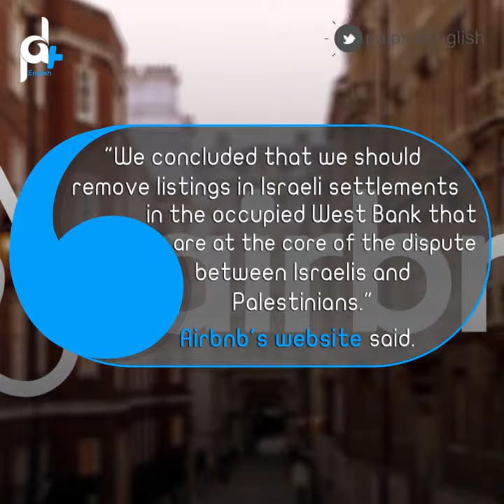REMOVING ALL LISTINGS IN ILLEGAL SETTLEMENTS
Airbnb company decided to remove its listings in Jewish settlements in the WestBank.